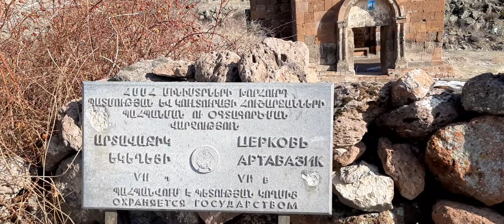Армения вместе с нами ❤ Արտավազիկ, Բյուրական / Artavazik, Byurakan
Արտավազիկ, Բյուրական / Artavazik, Byurakan
եկեղեցի, VII դ.